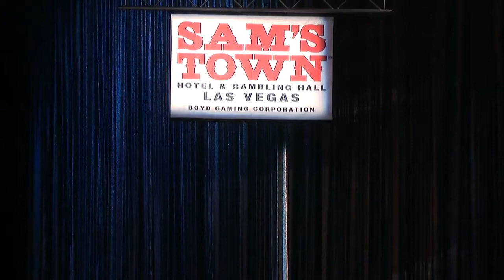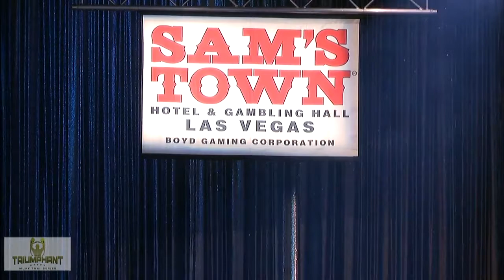TRIUMPHANT 7 NARUEPOL FAIRTEX vs SCOTT MACKENZIE MUAY THAI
Here at Global Sports Streaming, we have worked a lot of different promoters in different combat sports and one of the best in Triumphant Combat Sports. They produce great shows and great fights. We look forward to doing more shows with them as we ramp up productions in the second half of 2020.

We do multipoint streaming so that there are plenty of locations for you to watch Best in Boxing.

Plenty of places for you to watch the live stream

Youtube.com/bestinmma